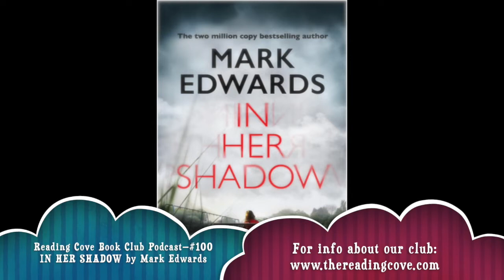Book Review - IN HER SHADOW by Mark Edwards 🍷 📚 (Discussion)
⋰ ⋮ ⋱  ***Spoiler Warning*** The Reading Cove Book Club's podcast episode #100 features Cove members Roberta and Millenia discussing the March 2019 Cove pick—IN HER SHADOW by Mark Edwards!

Have you read the book? Do you agree or disagree with our thoughts?

🍹 For more information about our exclusive online book club, visit our